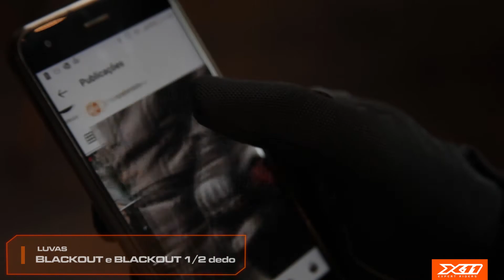Luva X11 Blackout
Para uso diário ou para viagens, uma luva leve, versátil, com materiais resistentes à abrasão e protetor rígido, a Blackout atende na performance e no custo-benefício.
O preço público sugerido é R$ 98,90.